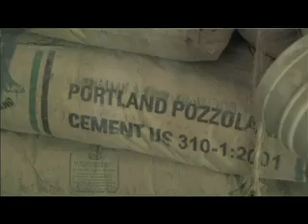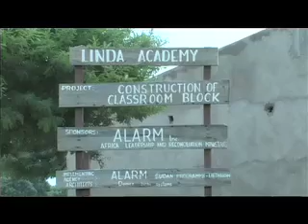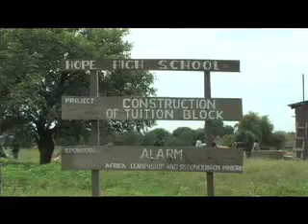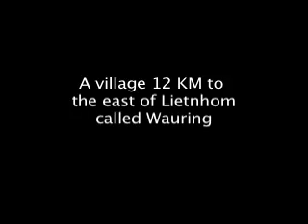ALARM in Lietnhom Sudan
The various projects undertaken by ALARM in Lietnhom Sudan

Loud Loft Media